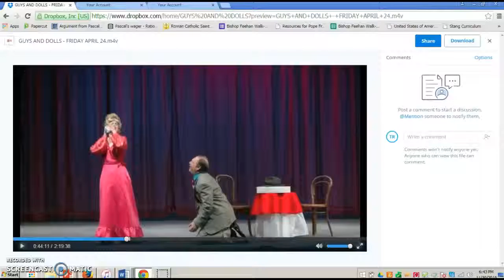Taryn Mallard-Reid as Adelaide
Taryn Mallard-Reid singing "Adelaide's Lament" in Pawtucket Community Players' 2015 production of GUYS and DOLLS.